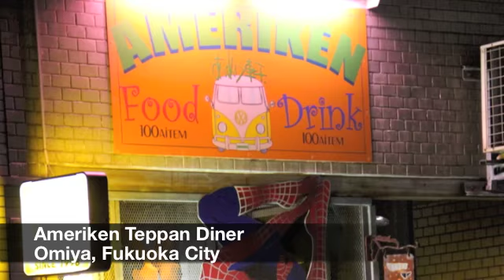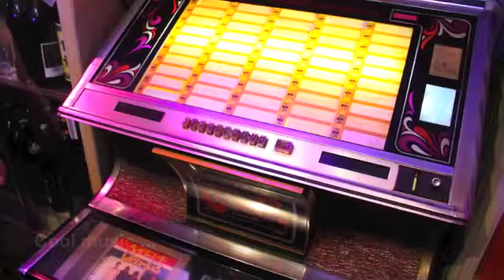Ameriken Teppan Diner in Omiya, Fukuoka, Japan since 1998!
Ameriken Teppan Diner in Omiya, Fukuoka, Japan.

Serving up great food and good times since 1998!

あめり軒　鉄板　ダイナー、大宮、福岡市、日本。

1998年から続くこだわりの食事と楽しい時間!